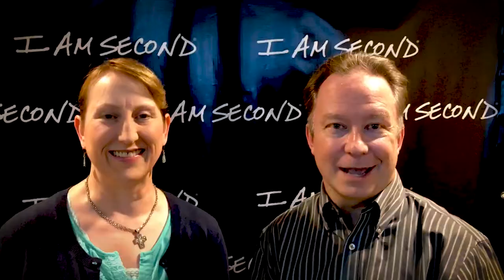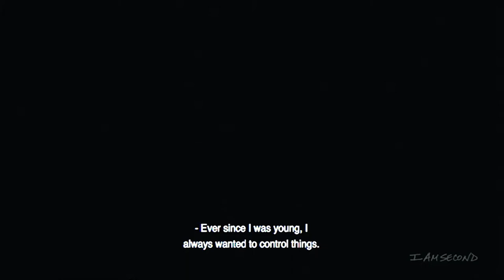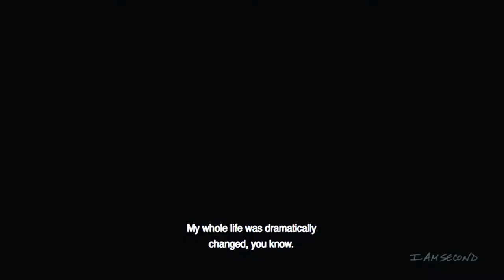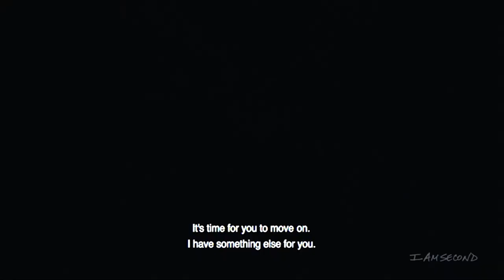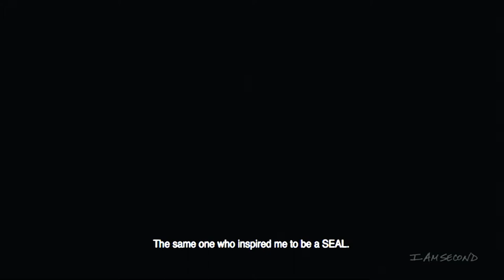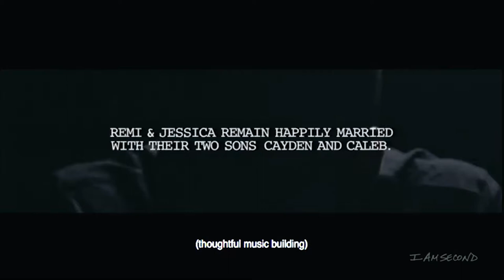I Am Second Week 2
God Writes A Better Story.